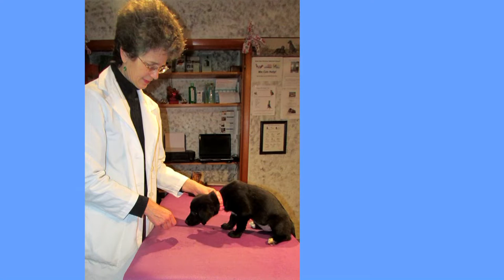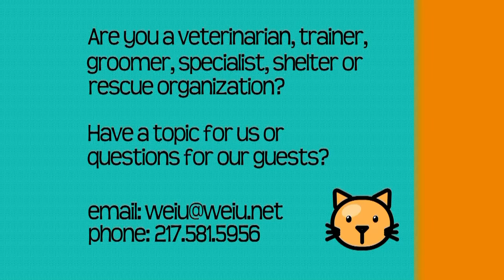The Paw Report, Episode 513 - Household Toxicities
Dr. Tina Wismer from the Animal Poison Control Center in Urbana, IL goes thru what products in your house, you don't want your pets to find and ingest, and then what you should do if your has pet has eaten or drank an item that maybe toxic to them.
Dr. Wismer gives examples of some animals that she has seen, that have eaten the wrong food item or liquid product.